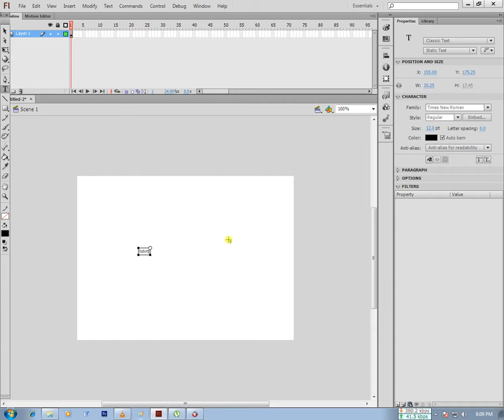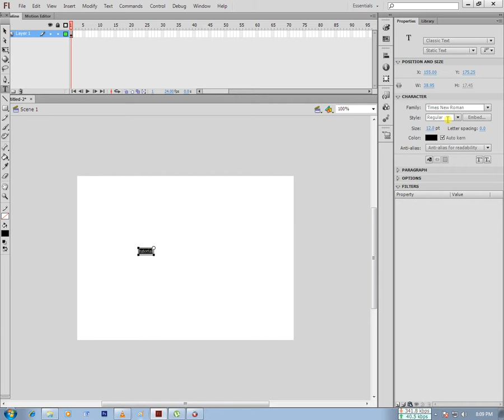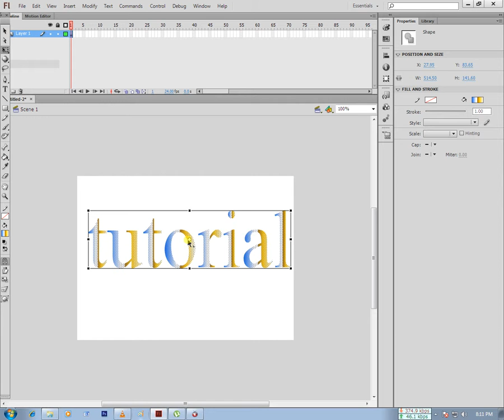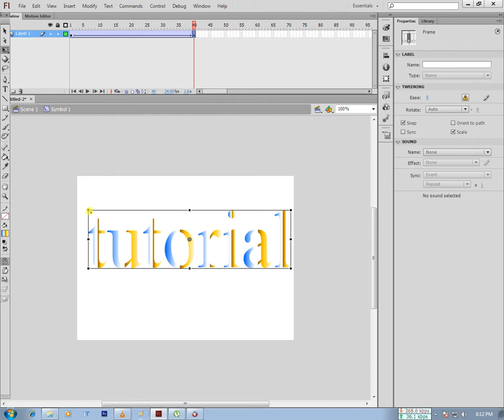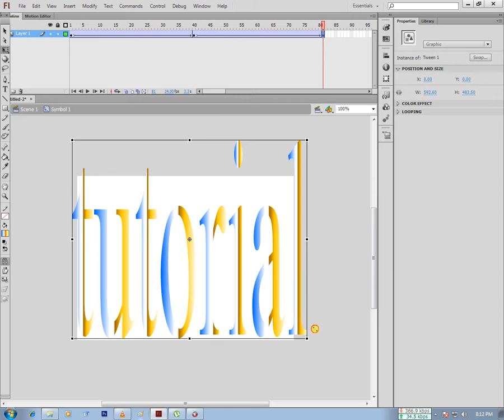How to make text animation in adobe flash.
This Vedio just help you  to encourage.This is only created for introduce to some use of photoshop tools .l think this video help you to use these tools described in video. When you watch this video please watch in full screen so that you can follow the curcer. This Vedio just help you  to encourage.This is only created for introduce to some use of photoshop tools .l think this video help you to use these tools described in video. When you watch this video please watch in full screen so that you can follow the curcer.